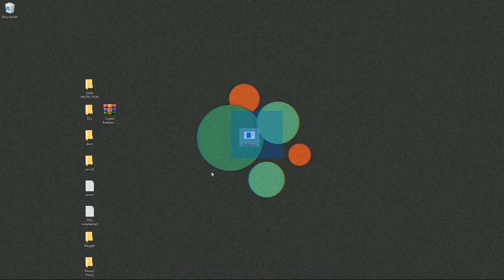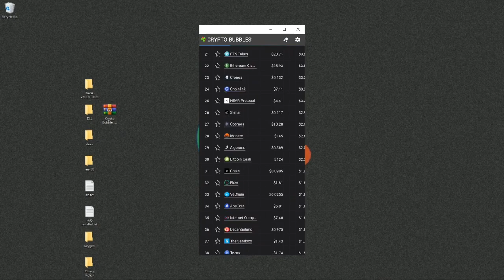DOWNLOAD CRYPTO BUBBLES FOR WINDOWS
Crypto Bubbles Desktop Edition | Crypto Bubbles For Windows

Tutorial:
1 Download Repack
2 Open Setup File
Desktop Crypto Bubbles app released!

It has a few advantages over the website like faster performance and some other small things that are not possible on websites!

Try it! Completly free and developed with love. ❤️ You will love it too. Enjoy using!